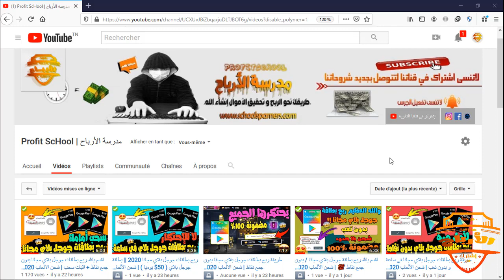أقوى طريقة ربح بطاقات جوجل بلاي مجانا كل ساعة و بدون جهد | 2020 😱🔥( 50$ بدون عروض !! )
▬▬▬▬▬▬▬▬(ஜ۩۞۩ஜ)▬▬▬▬▬▬▬▬▬
اربح بطاقة جوجل بلاي مجانا من خلال هذة اللعبة بالاثبات😱اشحن ببجي وفرى فاير
الآن اربح بطاقة جوجل بلاي مجانا من خلال هذة اللعبة🔥اشحن العابك الان
سارع ! اربح بطاقة جوجل بلاي مجانا +جواهر فرى فاير وشدات ببجي | اثبات السحب
▬▬▬▬▬▬▬▬(ஜ۩۞۩ஜ)▬▬▬▬▬▬▬▬▬
شاركو الطريقة مع أصدقائكم ليستفيدو منها
▬▬▬▬▬▬▬▬(ஜ۩۞۩ஜ)▬▬▬▬▬▬▬▬▬
0) إشتركو بقناتنا الثانية اخوتي سننزل فيها فيديوهات جلد فري فاير و مسابقات

▬▬▬▬▬▬▬▬(ஜ۩۞۩ஜ)▬▬▬▬▬▬▬▬▬
Music used in this video:

▬▬▬▬▬▬▬▬(ஜ۩۞۩ஜ)▬▬▬▬▬▬▬▬▬

اكواد لبطاقات قوقل بلاي
ربح بطاقة قوقل بلاي مجانا
الربح من الانترنت
ربح المال
بوبجي موبايل
pubg mobile
عروض بوبجي موبايل
صناديق مجانية
لعبة بوبجي موبايل
شحن رويال باس مجانا
تفتيح بكجات
بطاقات جوجل بلاي مجانية 2020 ربح 17 بطاقة امام اعينكم و شحن جواهر الفاتحون و مفاجئة سارة للمتابعين
ربح بطاقات جوجل بلاي بضغطة واحدة
ربح بطاقة جوجل بلي 25$ مجانا اقسم بالله لحقوها قبل ما تنسد الثغرة
كيفية ربح بطاقة Google Play مجانا/2020 دولار امريكي 2020
كيفية ربح بطاقة جوجل بلاي مجانا 2020
ربح بطاقة جوجل بلاي مجانا 25 دولار أمام أعينكم
أفضل برنامج ربح بطاقة قوقل بلاي مجانا / 2020
أفضل موقعين للحصول على بطاقة جوجل بلاي مجانا ! رصيد جوجل بلاي مجانا 2020
والله فرصتك للربح بطاقة جوجل بلاي مجانا وبدون جهد لا تضيع الفرصة /شاهد الفيديو تم أحكم
تطبيق جديد للحصول على بطاقات غوغل بلاي مجانية و شحن الألعاب و شراء VORTEX
طريقة ربح بطاقات جوجل بلاي يوميا بطاقة جوجل بلاي مجانا مشحونة
بطاقات جوجل بلاي مجانا مصر
بطاقات جوجل بلاي مجانا مهكرة
بطاقات جوجل بلاي مشحونة مجانابطاقات جوجل بلاي مشحونة مجانا 2020